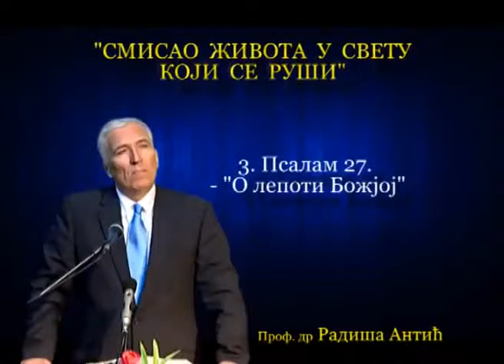03 Psalam 27 O lepoti Božjoj, dr Radiša Antić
Smisao života